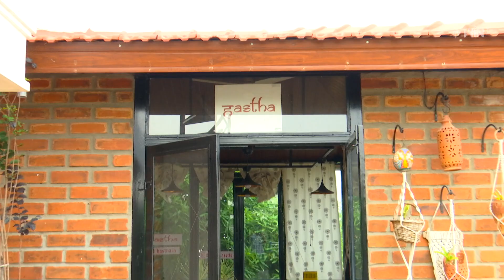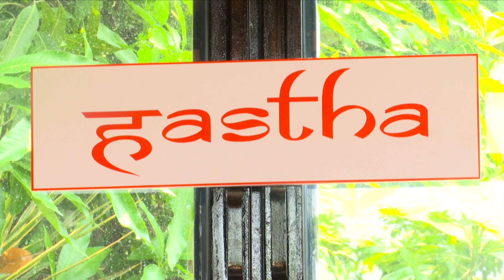Story of Meghana(Founder of 'Hastha') - Making handcrafted table lamps in Traditional art forms